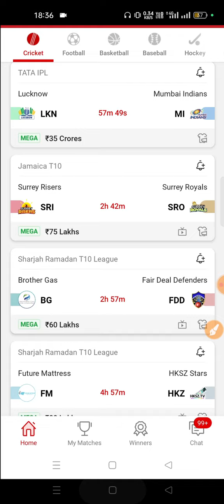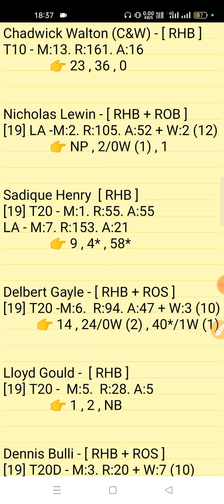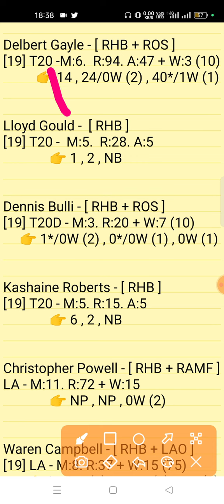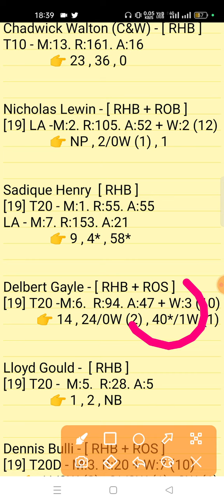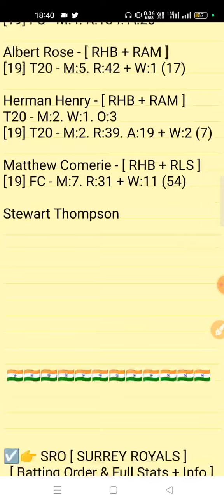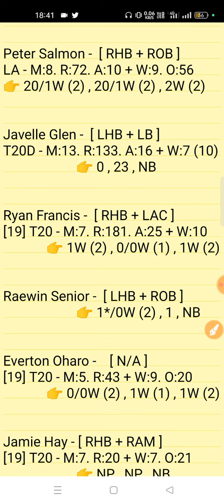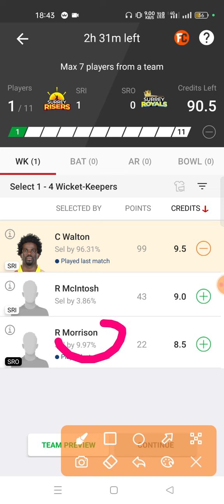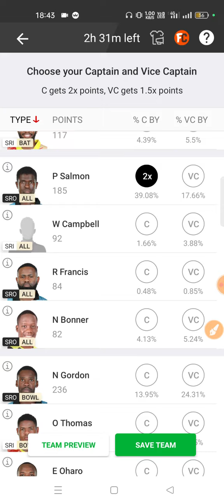sri vs sro dream11 prediction | sri vs sro dream11 team | sri vs sro dream11 t10 match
Surrey Riser vs Surrey Royal's 11th T10 Jemica T10 Match Series 2022
SRI vs SRO Match Prediction Video

1. This analysis is based on my Understanding,knowledge and instinct. While selecting your team, consider the points mentioned and make your own decision.

2. Dream 11 takes great care to comply with all central and state legislation in India to ensure that users are fully protected. Every contest on platform is carefuly designed to comply with applicable statutes and regulations in India. Dream1 constitutes a 'game of mere skir, which makes the Dreamll game exempt from the provisions of the Public Gambling Act, 1867 (PGA) Dreamil is a legitimate business activity protected under Article 19(Dg) of the Constitution of India

3."This Game Invols an element of
    Own Risk"